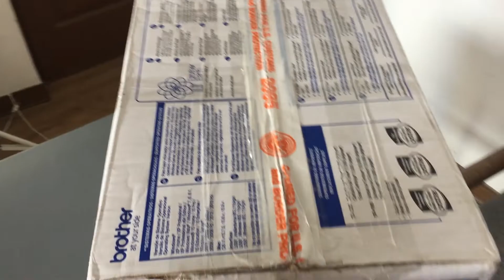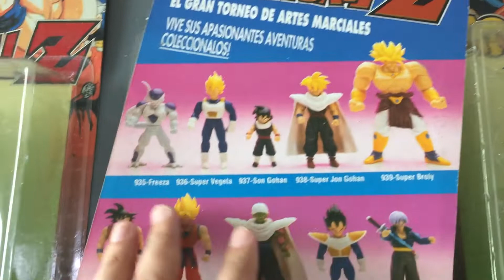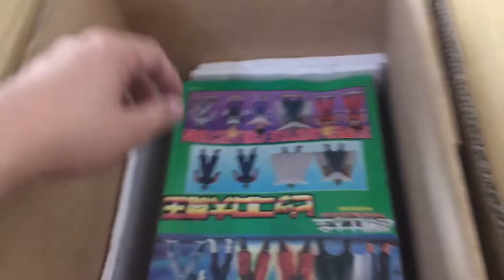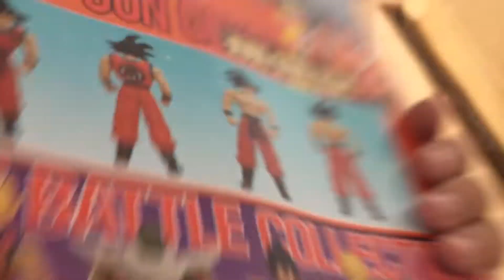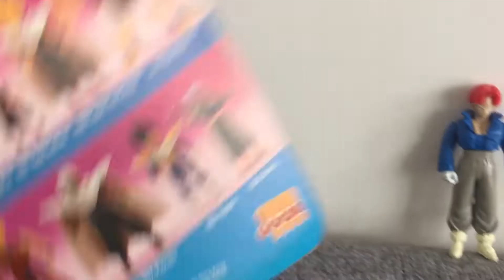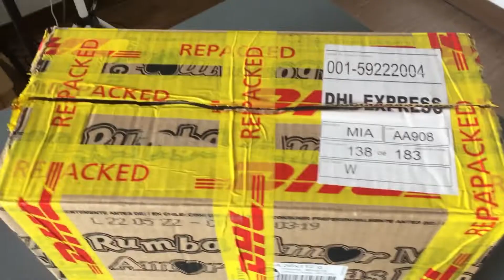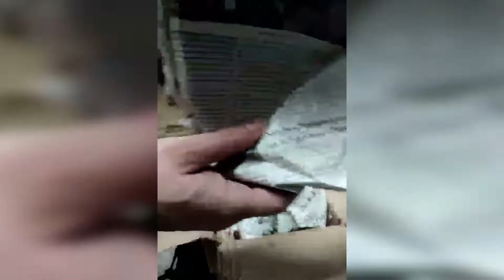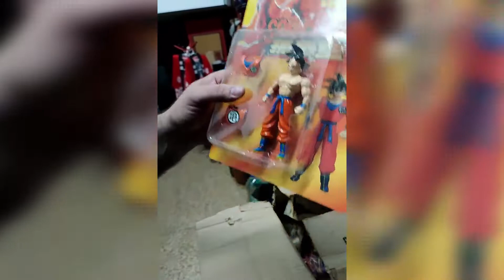Vintage JOCSA Dragon Ball Figures Unboxing & Review | Dragon Ball Z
My first set of JOCSA figures! 🤩 Quick overview. These were only released in Argentina. Finding them there is hard enough, so I feel super lucky to come across this set. PLUS! 😅 Unboxing, breakdown & a little history on these figures coming up. 💯

If you’re visiting from the Dragon Ball community, please drop a comment!  Would love to hear from ya 🙂

MINUTES BELOW:
00:00 - Intro
01:22 - Unboxing JOCSA figures
08:11 - Unboxing rare bootleg set
14:11 - Set overview
16:32 - Who is JOCSA Bulma / Trunks?
18:21 - JOCSA Bulma / Trunks background
19:14 - Setting up
20:11 - SURPRISE ARRIVAL!
22:42 - BONUS Behind-the-scenes UNBOXING in Argentina
27:35 - Outro & final thoughts